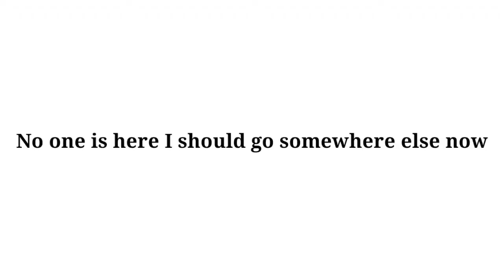Summer Prop Hunt exe. Pt. 1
Recorder : In-built
Editor : kinemaster premium
Thumbnail : Picsart, Pixellab, PS CC, Lightroom, Snapseed

Device : Potato

Headphones : My goddamn ears